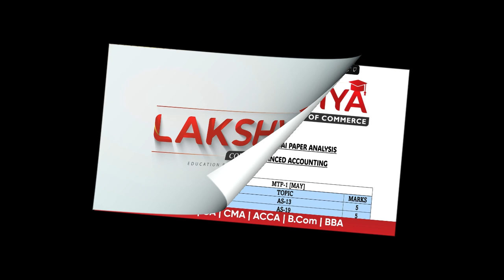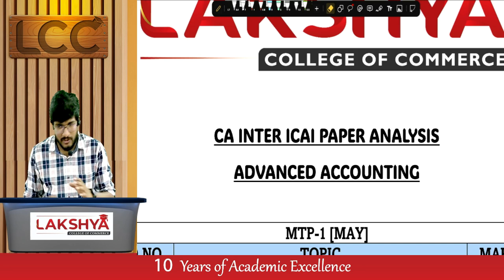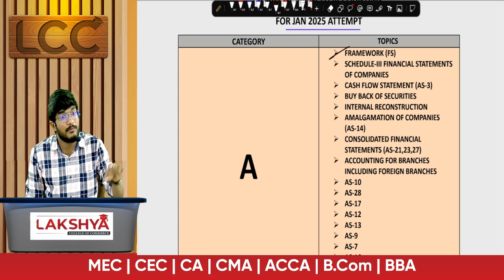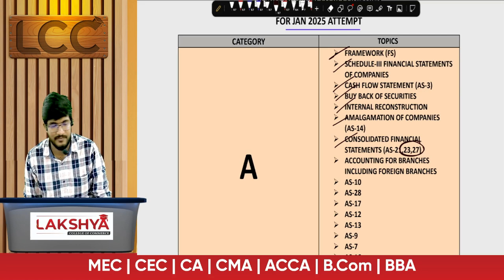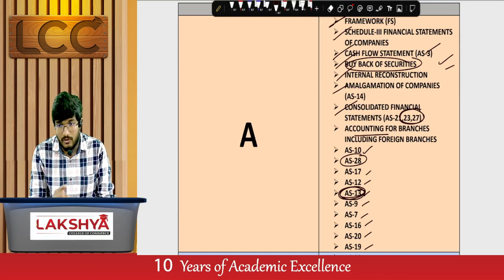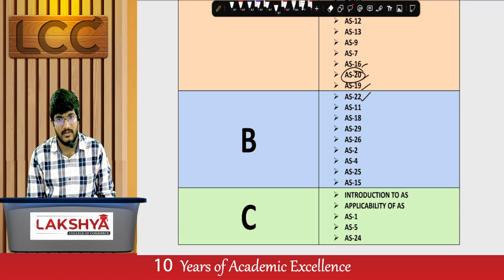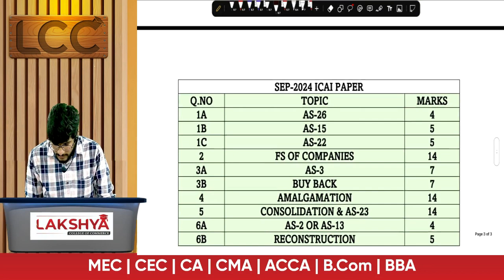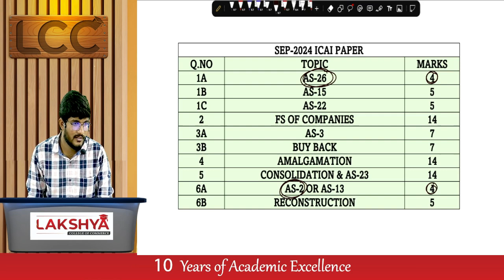ABC ANALYSIS || ADVANCED ACCOUNTS || CA INTER || JANUARY 2025 || BY CA CMA GOPINADH SIR (AIR 23)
Hello Students👋

Welcome to an in-depth exploration of ABC Analysis in Advanced Accounts! We’ll start with the basics and move to advanced applications to give you a clear edge in the CA Inter January 2025 exams. Led by CA CMA Gopinadh Sir, AIR 23, this session is crafted to boost your confidence and understanding.